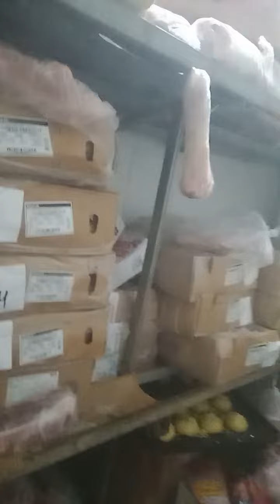mas um dia de mostrando a câmera fria cheia de carnê 👍🥩🥩🥩🙏